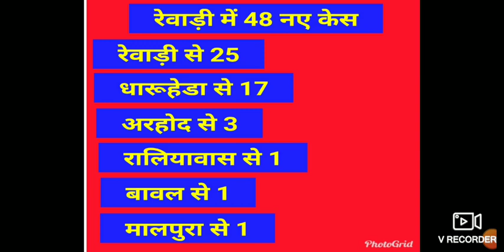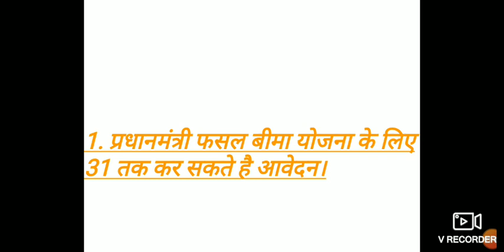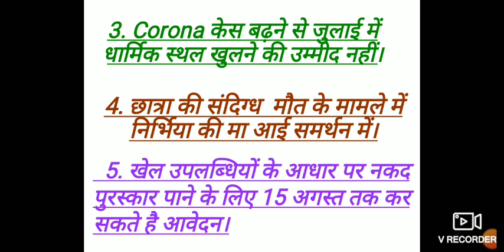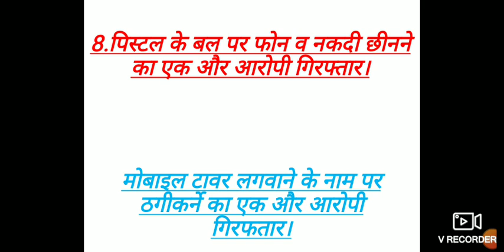Rewari update news 17 July 2020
छात्रा की मौत पर बवाल।
: Rewari update
Rewari news
Total case in rewari
Rewari news 17 July 2020
Rewari ki khabar
Rewari ki khabre
Rewari news
Total  case in gurugram
Total case in mahendergarh
Total case in India
Total case in faridabad
today's rewari news
today's news
today news
Rewari update
Rewari news
Rewari M kitne case h
Rewari M k kitne case h
 case in gurugram
 case in faridabad
case in mahendergarh
Rewari today news
Rewari today's news
Rewari updates
rewari case
Haryana news
Haryana news
rewariupdate
Rewari today news
News
Gurugram news
case in rewari
case in gurugram
Rewari m  k kitne log thik ho chuke
Rewari news
Haryana today's news
case in haryana case
Rewari  case
 Published on 17 July 2020
Rewari update
Rewari news
Haryana update
Haryana news
Rewari latest news mn
Kosali news
Mahendar Ghar news
Rewari me dhokhadadi
Haryana board exam information
Igu update news